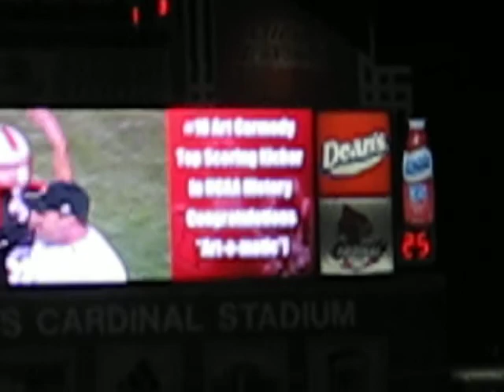Art Carmody's NCAA Record Breaking FG vs. Rutgers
Art carmody breaking the ncaa record for most points in a carrer by a kicker.